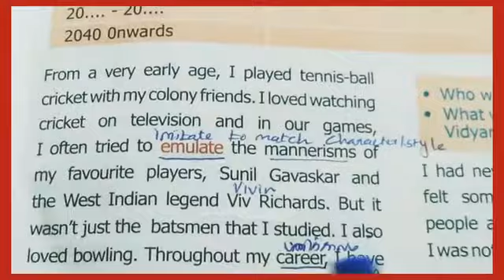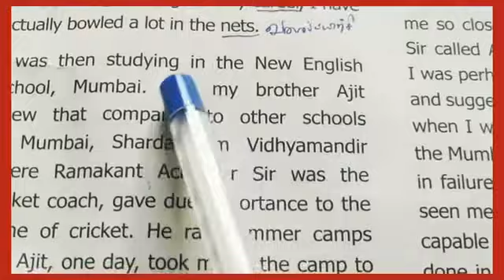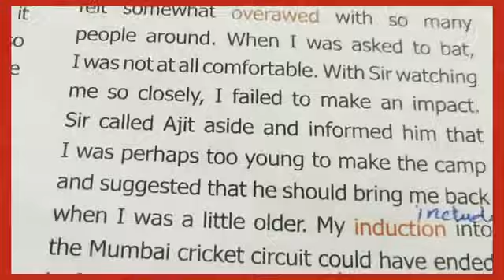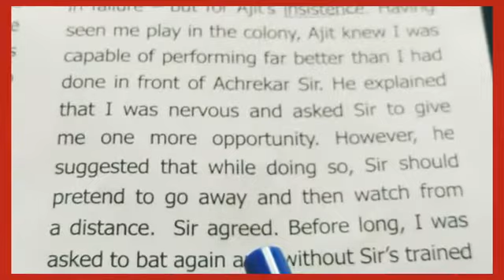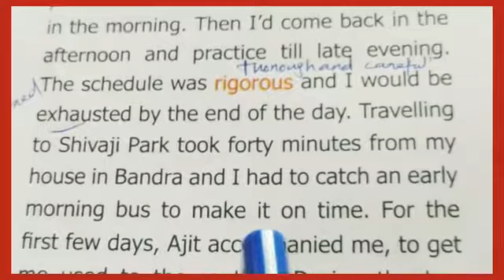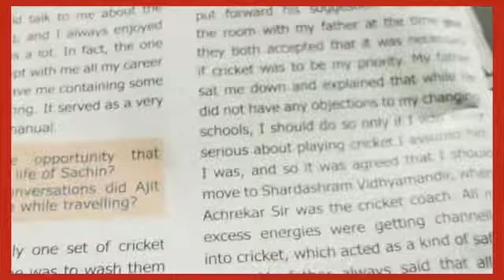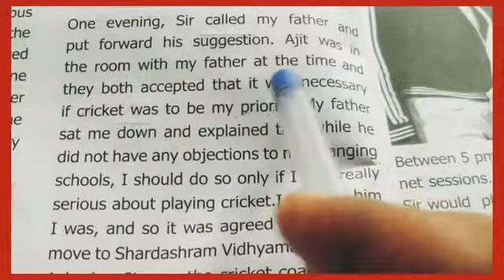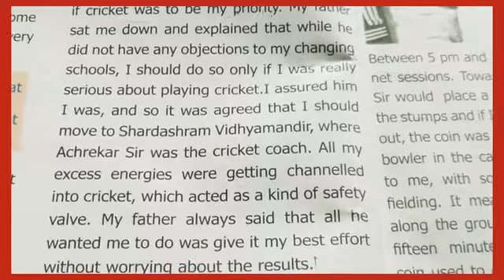Learning the game part-1| 9th English prose -1 learning the game in Tami part-1l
This video is about 9th standard English prose -1 learning the game in Tamil
The author of the lesson is Sachin Tendulkar.

Un this lesson he says his experiences in learning the game - Cricket.

learningthegamepart-1
9thstandardprose-1learningthegameuntamilpart-1
8thprise-1learningthegameintamil
SachinTendulkar'sexperiencesinlearningcricket